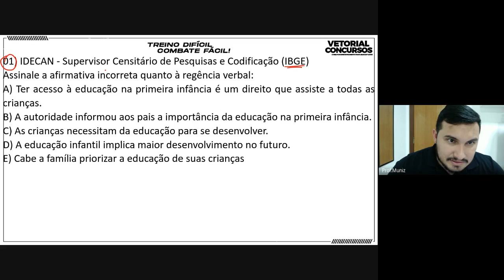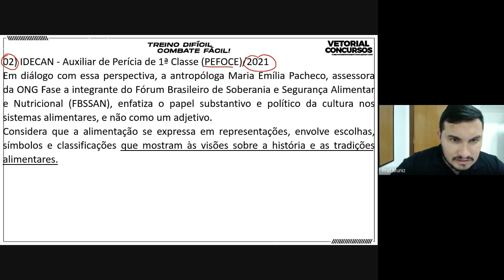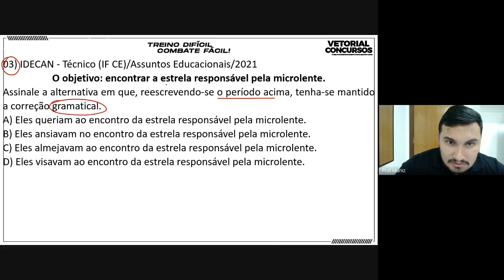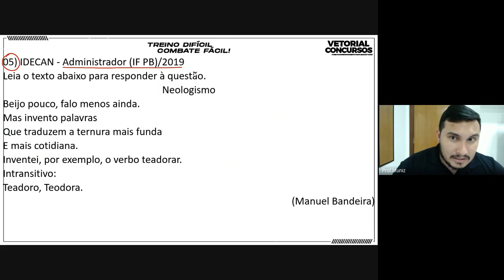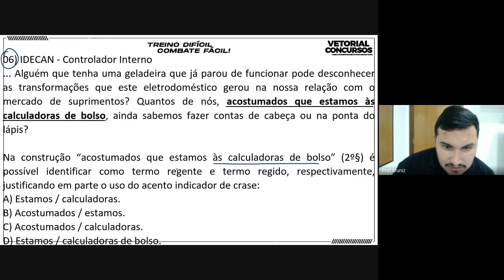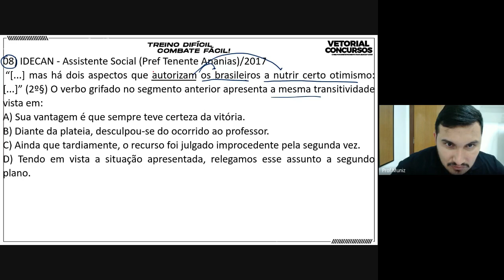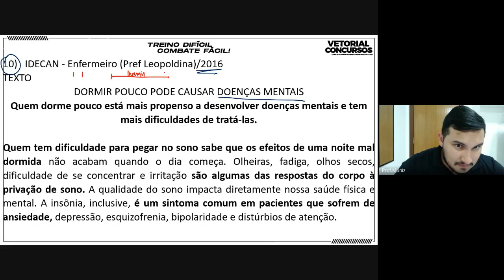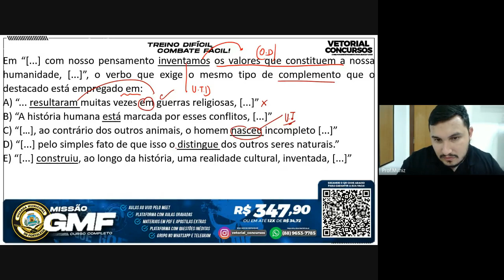RESOLUÇÃO DE QUESTÕES | REGÊNCIA VERBAL | PORTUGUÊS | PROFESSOR MUNIZ